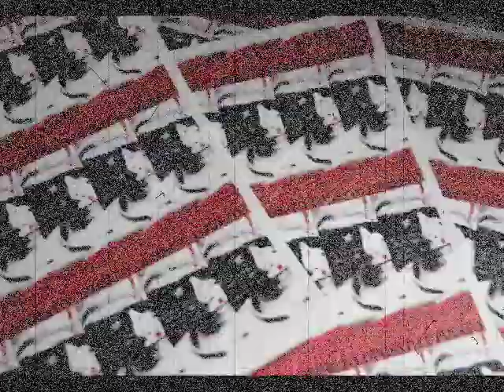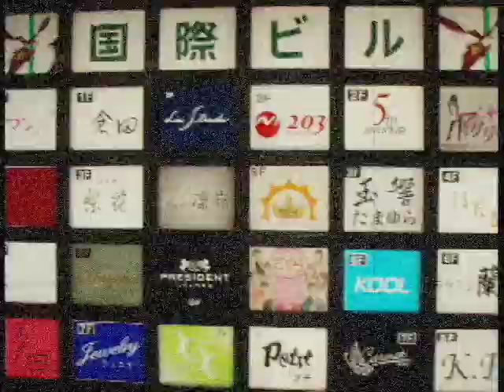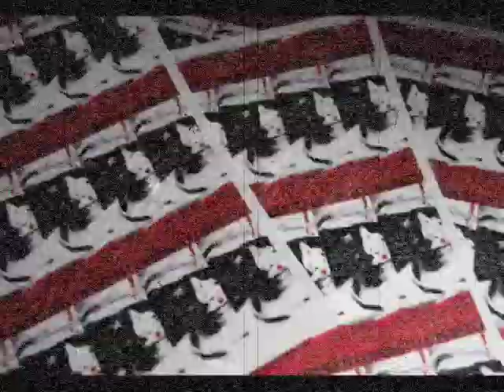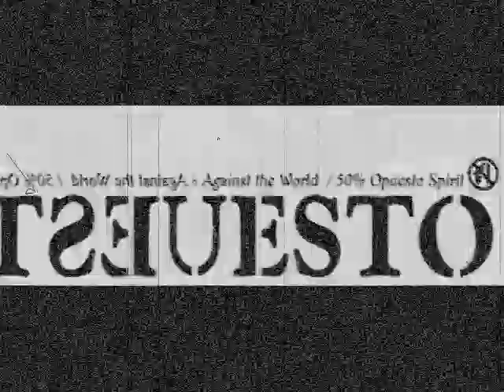DJ HIDE "One Day" Live mix Short Cut Version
DJ HIDE"kemuri production/Ryu"

FROM OPUESTO
encontrar003 section 2-2
Limited "2006

Ustad Sultan Khan and Thievery Corporation-Tarana
Virtual Label LLC

"I'm Not A Gun-Sundays Will Never Change Polar Remix"
[Merlin] Morr Music
This label is so cool Hi quality in all techo music.For example,HERBERT,ABSTRACT is recommended for a faborite person.CHECK IT Morr Music label!

I want to support it in anfair underground music industry!!!

The music is for all people!